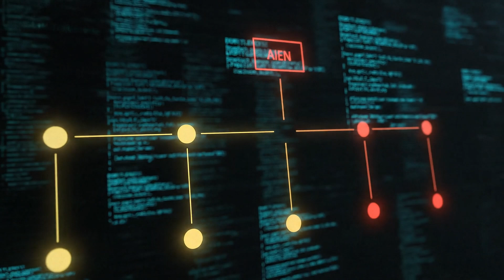GAHNA CyberMind – India’s First Sovereign SLM for Cybersecurity | ExorionAI | Official Demo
Introducing GAHNA CyberMind, India’s first Sovereign Small Language Model (SLM) for Cybersecurity, developed by ExorionAI under the national GAHNA initiative (Generative Architecture for Hyperlocalized Neural Assistants).

This video showcases how CyberMind analyzes threats, supports SOC teams, interprets logs, investigates attacks, and delivers fully auditable, compliant, and domain-trained intelligence for enterprises and government agencies.

Designed and engineered by Dr. Utpal Chakraborty, GAHNA CyberMind represents a new era of sovereign, controlled, transparent, and high-trust AI, purpose-built for critical infrastructure, national security, and enterprise defense.

• Real-time demonstration of CyberMind’s cybersecurity reasoning
• Threat analysis and incident interpretation
• Log analysis, MITRE ATT&CK mapping, and RCA insights
• How CyberMind supports SOC analysts, CERT teams, and cybersecurity operations
• The architecture and principles behind sovereign SLMs
• Why GAHNA is India’s most significant step towards AI autonomy and digital sovereignty

About GAHNA:

GAHNA is ExorionAI’s blueprint for building India-centric sovereign AI systems that are:
• Fully transparent
• Compliant with DPDP and national security frameworks
• Energy-efficient and domain-trained
• Entirely controllable by the user
• Designed for critical sectors such as cybersecurity, finance, defence, governance, and public infrastructure

Contact & Collaboration

We invite students, researchers, academic institutes, enterprises, and government bodies to collaborate with us in advancing sovereign AI research.